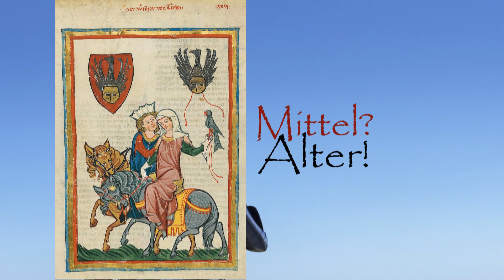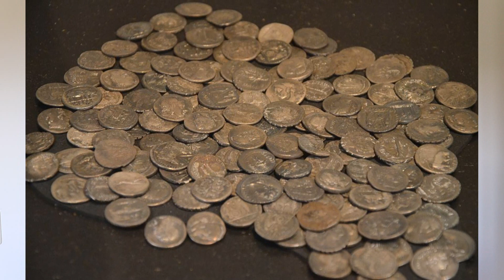Das "Nibelungenlied" (Folge 2) | MittelAlter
Wo ist das Gold der Nibelungen? Diese Folge gibt eine Antwort, erzählt den zweiten Teil des "Nibelungenliedes" und gibt Hinweise zur Interpretation des Werkes.

Bildquellen:
2: Eugène Delacroix - Web Gallery of Art: Image Info about artwork, Gemeinfrei,
5: Carole Raddato from FRANKFURT, Germany - Cache of silver dinarii discovered in 1987 on the site of the Battle of Teutoburg Forest, Museum und Park Kalkriese, GermanyUploaded by Marcus Cyron, CC BY-SA 2.0,
8: openstreetmap
9: Von Gaul_IVth_century_AD.svg: Der ursprünglich hochladende Benutzer war Andrei nacu in der Wikipedia auf Englischderivative work: Furfur - Diese Datei wurde von diesem Werk abgeleitet: Gaul IVth century AD.svg:, CC BY-SA 3.0,